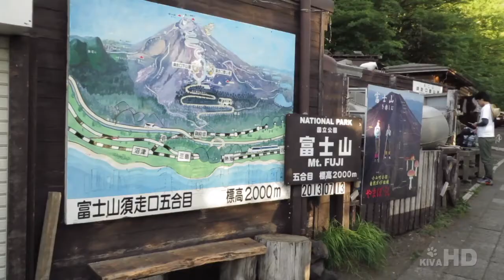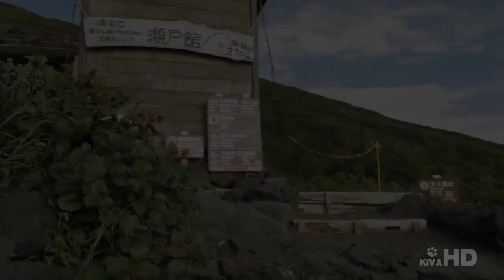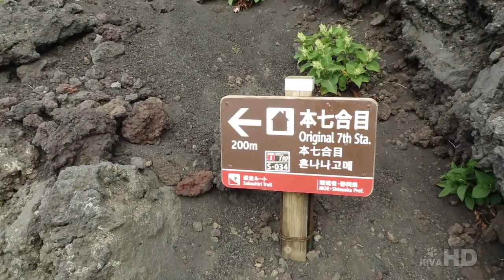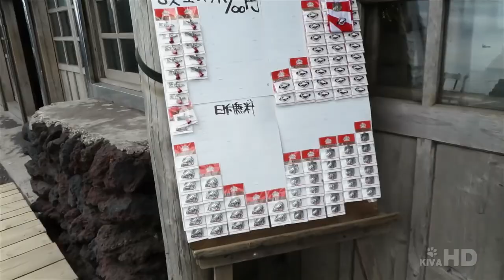世界遺産 富士山（2013.7.13) Mt.Fuji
富士登山
須走口(SUBASHIRI TRAIL)

撮影機材の一部
Panasonic HX-A100